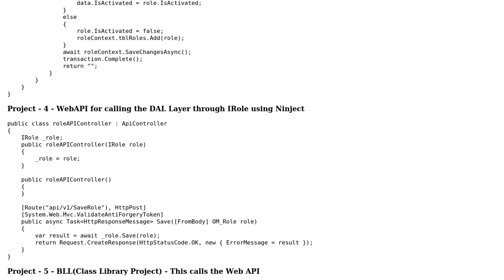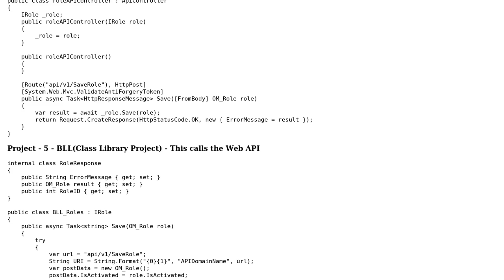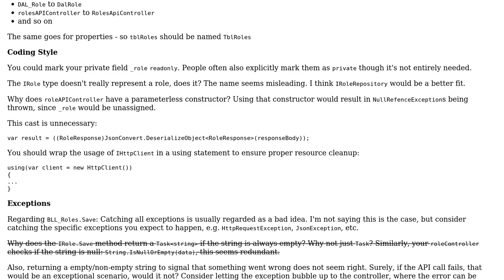Code Review: N-tiered web app to save a role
With thanks & praise to God, and with thanks to the many people who have made this project possible! | Content (except music & images) licensed under CC BY-SA | Music | Images & others | With thanks to user Pankaj user Jamal user dcastro and the Stack Exchange Network Trademarks are property of their respective owners. You are responsible for your own actions.